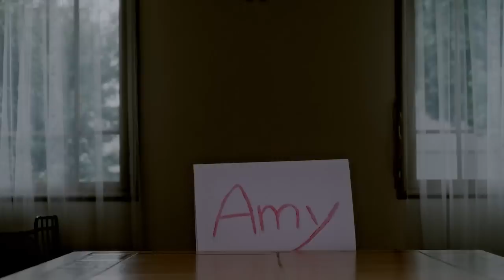chaqq -Amy- 【Official Video】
2007年4月、3人それぞれのバンドを経て、chaqqを結成する。
大阪府・堺市出身、Vocal & Guitar / 星大介、Bass / 冨田順平、Drums / 阪口憂也から成り立つ、3ピースロックバンド。
関西、関東を中心に活動。
その他各地でも、その熱いライブパフォーマンスで人々の心を揺らし続けている。
年間100本以上のライブで培われた、彼らのライブは見るものすべてを巻き込む。
ますますこれからの活動に期待が高まる。